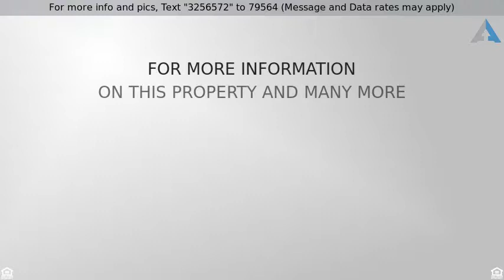Priced at $499,888 - 3688 Pintail Drive, Antioch, CA 94509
Beautiful 2 Story Home   MUST SEE Master Suite

Walk into this beautiful home into a wonderful formal living room dining room combo with high vaulted ceilings.  Large windows allow for an abundance of light to filter through and brighten the whole house.  Enter into this wonderfully equipped kitchen with matching stainless steel appliances and tiled counters and center island with a perfect eat-in area.  Joining the kitchen is a cozy family room with fireplace to curl up with some movies and a fire on those colder nights.  Perfect for entertaining this kitchen and family room combo will keep your guests talking all night.  A bedroom and Bathroom on the main level would be a perfect area for guests, visitors or possible teenage quarters.  Walk upstairs and enter into this very spacious Grand Master Bedroom with ceiling fan, vaulted ceilings, large windows that brighten and floods light in during the day and a fireplace to snuggle up to at the end of the night.  Dual mirrored closets, one of which is a walk in, provides anyone with plenty of storage space. Enter the master bath where you will find dual sinks large soaker tub and stall shower, a little oasis in your own home. A large upper hall area perfect for a homework/desk area. Two more spacious bedrooms with mirrored closets and a wonderful full bathroom round off this beautiful home tour.  A home fit for any family.